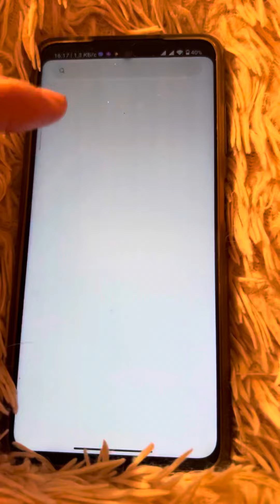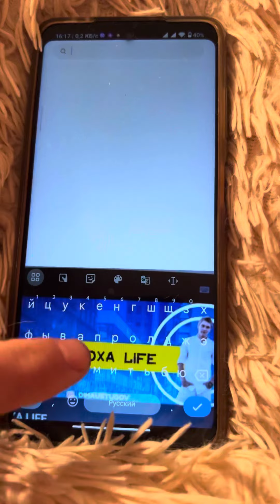Как увеличить на 255% громче Звук?!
Хочу вам показать как сделать громкий звук на своем телефоне в разы.